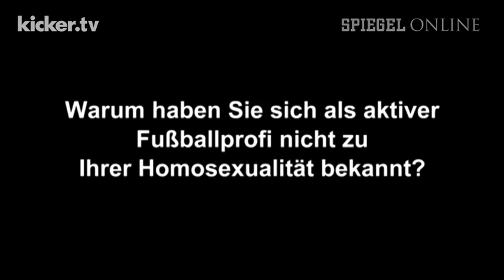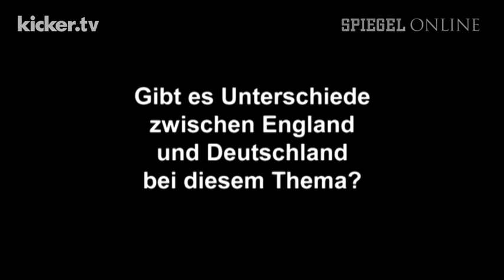Hitzlsberger: Homophobe haben jetzt einen Gegner mehr - kicker.tv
Sein Coming-Out soll anderen helfen: Thomas Hitzlsperger hofft, noch aktive homosexuelle Sportler durch seinen Schritt unterstützen zu können. Der Ex-Nationalspieler hatte sich am Mittwoch zu seiner Homosexualität bekannt und damit ein Tabu gebrochen. Hitzlsperger betont, dass es für ihn selbst und seine Familie unwichtig sei, dass er gerade jetzt an die Öffentlichkeit gehe. "Wichtig ist es nur für die Leute, die homophob sind, andere ausgrenzen aufgrund ihrer Sexualität - und die sollen wissen: Sie haben jetzt einen Gegner mehr."